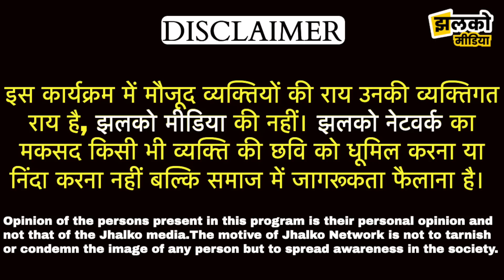Gudha Gorji में चिल्लाई महिलाएँ और रोये आदमी, टूटा अनशन तो देखें क्या बोले लोग ~ Jhunjhunu News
Jhunjhunu News 2022, Jhunjhunu Rajasthan live video, Jhunjhunu news today, Jhunjhunu news 2022, Jhunjhunu News, Jhunjhunu News, Jhunjhunu ki News, Singhana News

Produced By: Jhalko Jhunjhunu
Edited By: Amit Ji
Reported By: Khusbhoo Ji
Cameraman :